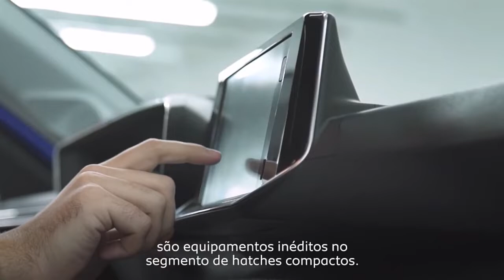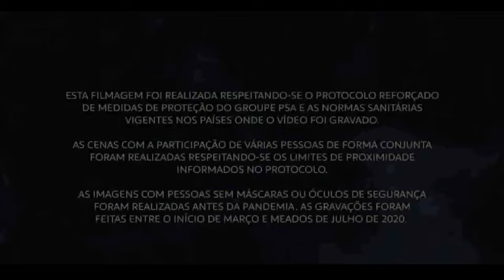Groupe PSA Produção em série do novo Peugeot 208 em sua fábrica de Palomar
O novo Peugeot 208 é um veículo global do Groupe PSA e faz parte do seu plano de crescimento rentável ‘Push to Pass’, que se estende até 2021. Seu lançamento na Argentina marca também o início da implantação da CMP - Common Modular Platform - na América Latina, a nova plataforma modular e multienergia do Grupo dedicada à produção de veículos compactos (segmento B), de média gama (segmento C) e SUVs compactos. Trata-se de uma plataforma diferenciada, que proporciona ao veículo performance, robustez e conforto para uma experiência de condução realmente única.

Alguns exemplos de equipamentos que caracterizam o novo Peugeot 208, multipremiado pela imprensa mundial e eleito ‘Car of the Year 2020’ na Europa, estão na tecnologia embarcada de última geração, que inclui o i-Cockpit 3D e o pacote tecnológico de assistência à condução, inéditos no segmento de hatches compactos.

“O novo Peugeot 208 é fruto de um intenso trabalho de nossas equipes com o setor automotivo e o sindicato. Este lançamento marca uma nova fase para o Groupe PSA na América Latina, reafirmando nosso compromisso com o país, com os parceiros sociais e com os colaboradores. Neste sentido, continuamos investindo para oferecer aos clientes uma família de produtos cada vez mais modernos e tecnológicos. O nosso compromisso é sempre de longo prazo, com o futuro”, afirmou Patrice Lucas, Presidente Brasil e América Latina e membro do Comitê Executivo do Groupe PSA.

Para desenvolver o modelo, cerca de 600 colaboradores da América Latina e da Europa trabalharam conjuntamente nos últimos anos, com mais de 8 mil horas de formação para as equipes de produção e cerca de 620 mil horas de trabalho para o desenvolvimento do projeto. Além disso, este veículo conta com 1.5 milhão de quilômetros de rodagem em vários países do mundo, como Argentina, Brasil, Alemanha, Áustria, Espanha, França e Suécia.